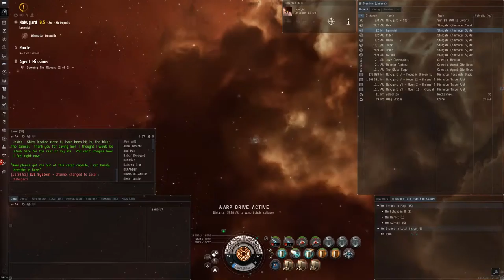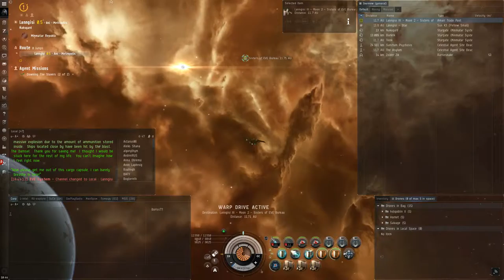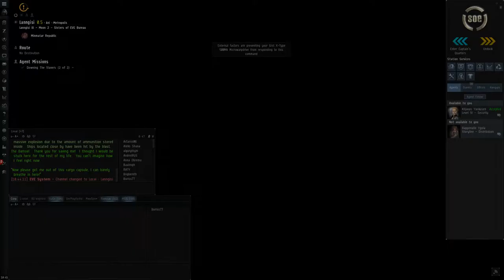Rogue Slave Trader 1-2. Golem.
Ссылка на тему "Выполнение миссий в хайсеке на примере Sisters of Eve с доходностью 200кк/час."

Gist X-Type 500MN Microwarpdrive
Pithum C-Type Adaptive Invulnerability Field
Pith X-Type Shield Boost Amplifier
Republic Fleet Target Painter
Gistum A-Type Medium Shield Booster

Cruise Missile Launcher II, Scourge Fury Cruise Missile

Large Warhead Rigor Catalyst II